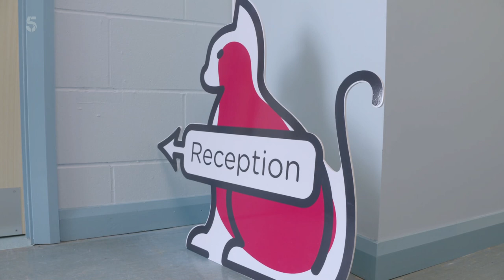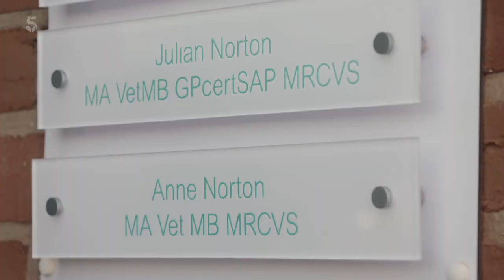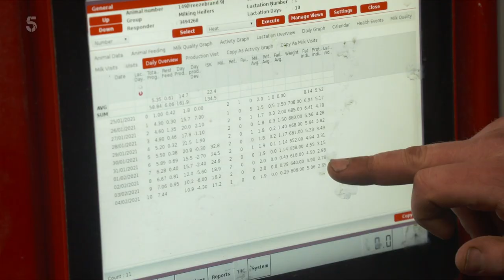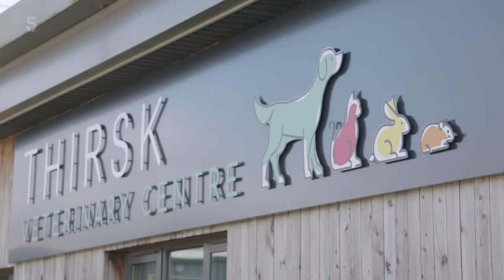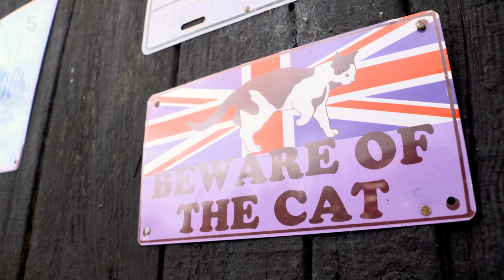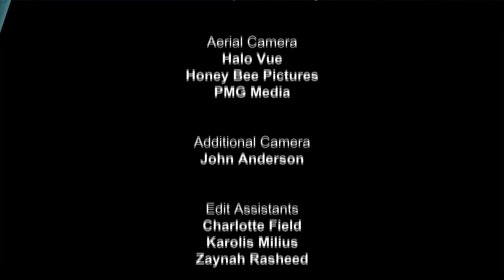The Yorkshire Vet S14E01